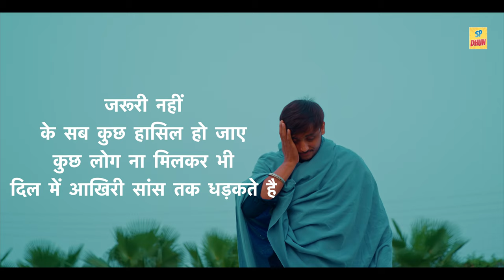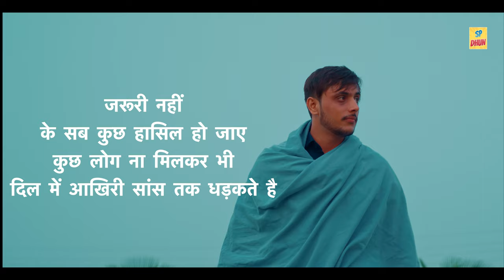VA KON HOGI (OFFICIAL VIDEO) RENUKA PANWAR FT. SAHIL PHOGAT | NEW HARYANVI SONG 2023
SP DHUN PRESENT 🌍 🎵 “ VA KON HOGI ” BRAND NEW HARYANVI 🎶 🗣️SONG IN THE VOICE OF “ RENUKA PANWAR” MUSIC DIRECTED BY “ JDM STUDIO”🎵 🎼 LYRICS PENNED BY “ NEERAJ MATTAND ” 🖊️ 🔖 THE VIDEO OF THE NEW SONG IS DIRECTED BY “ DHARMA PROS ” 🎬🎥

♐Song:  Va Kon Hogi

♐Singer: Renuka Panwar

♐Starring: Sahil Phougat, Amyprav_kaur, Cheena Hooda, Jiya

♐Lyrics: Neeraj Mattand

♐DOP & Editor: Cheena Hooda

♐Director : Dharma Pros

♐Ass.dop : Ashwani Jandu & Sonu Indergadhiya

♐Production: Avii Haryanvi

♐Publicity Designs: Sumit Bamal

♐Special Thanks: Surender Hooda, Sangwan Morkheri Wala, Sonit Satbir Singh, Rakshit Lamba, Hooda & Phougat Brothers, Ankit Murthaliya

► Record Label - Sp Dhun

📌 Producer :- Krishan Phougat

📌 Label :- Sp Dhun

🔹 Thank you everyone for watching our new song if you enjoy this song so please support
Must press Bell🔔 icon To get notifications of our next song !! 🎬🎶

Lyrics:

Timepass kargya marjane
Dil me jehar bhagya marjane..
Konya la skti mai or tere te aas
Va kon hogi dusri teri marjaane eb khaas..

Marjane tane mere te ke yo he din dikhana tha
Thodi toh khol btadeta je chhod ke tane jana tha..
Mera bina tu bhi hojaga sunle zinda lash

Ho mane na bera tha iss tariya beej bageen ke bhojaga
Mane chhod ke marjane tu hor kiske ka hojega..
Tod diya jo mnekkarya tha terpe vishwas

O Neeraj mattand ale dil p chot mai kha baithi gehri
Milya pyaar ne dhokha mere dil n tod gya bairi..
Ankit Murthal tne pyaar mera kyu laya bakwas